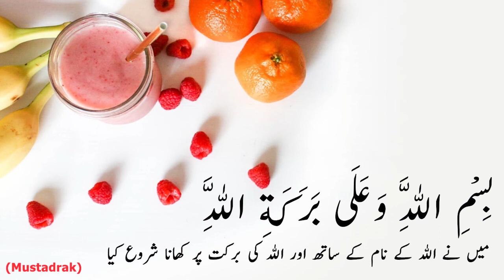کھانے سے پہلے کی دعا Khane se pehle ki dua